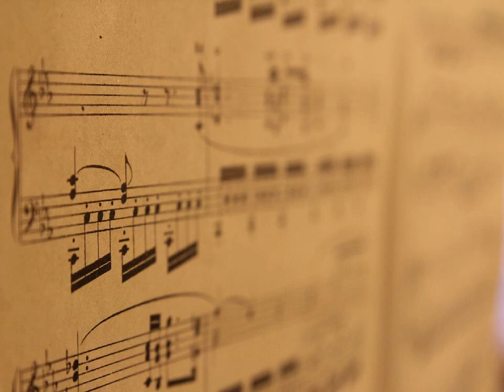이명주 - 춤추는 밤 kpop 韓國歌謠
오색등 불빛들이 반짝반짝 춤을 추는
서울의 밤 거리는 사랑의 거리
그대와 손 잡고 이 밤이 새도록
사랑의 노래를 노래를 부르자

네온 불빛 빙글빙글 돌아가는 물결 속에
멋쟁이 아가씨와 멋쟁이 총각들이 춤을 추는 밤

아아 아아아~ 깊어만 가는 서울의 밤이여